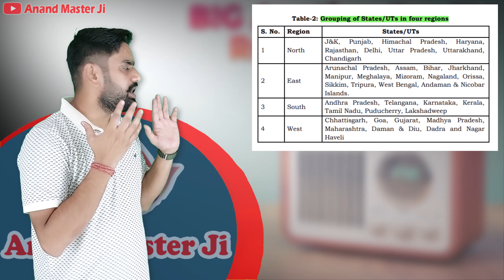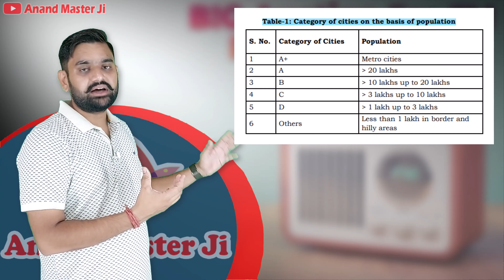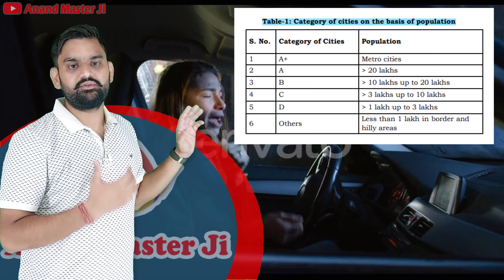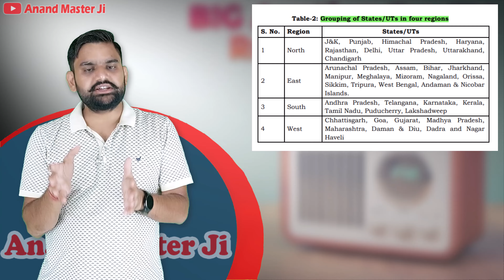TRAI Big Auction For FM Radio Channels | Ministry of IB | Reserve Price Auction Of FM Radio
1. Mobile Charger

2. Usb Mobile Phone Charger

3. Travel Charger

1. Usb C Cable

2. Usb Data Cable

3. Type C Charger

TRAI releases Consultation Paper on "Reserve Prices for auction of
FM Radio channels"
New Delhi, 1St August 2024 - The Telecom Regulatory Authority of India
(ThAI) has today released a Consultation Paper (CP) on "Reserve Prices for
auction of FM Radio channels".
2. Ministry of Information and Broadcasting (MIB) vide its reference
dated 19thMarch 2024 has sought TRAI's recommendations on reserve price
for auction of FM Radio channels in 18 cities/towns in the states of
Himanchal Pradesh, Uttarakhand, and the Union Territory (UT) of Jammu &
Kashmir for the expansion of Private FM Radio. MIB has decided to
introduce a new category 'E' for these cities. MIB has proposed that all the
technical parameters applicable for category 'D' cities, except for Effective
Radiated Power (ERP) may apply to category 'E' cities. MIB has proposed the ERP for Category 'E' as 750 Watt to 1 Kilo Watt.
3. MIB has also requested TRAI to recommend the reserve price the
cities of Bilaspur (Chhattisgarh), Rourkela (Odisha) and Rudrapur
(Uttarakhand).
4. Accordingly, this Consultation Paper has been prepared to seek the
comments/views of the stakeholders on the determination of reserve prices
for auction of FM Radio channels, under FM Phase-Ill Policy.